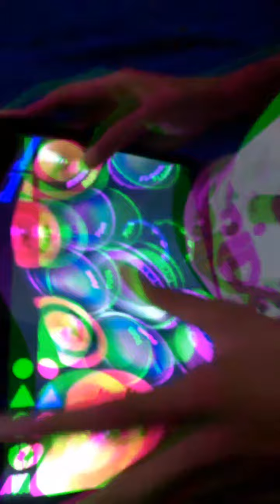Mundong gulo - IV OF SPADES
Rakrak